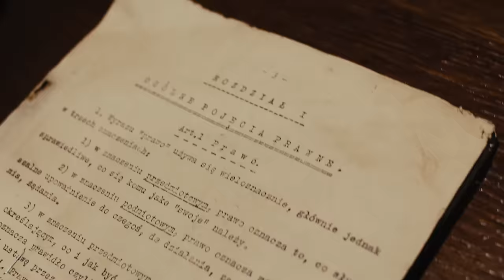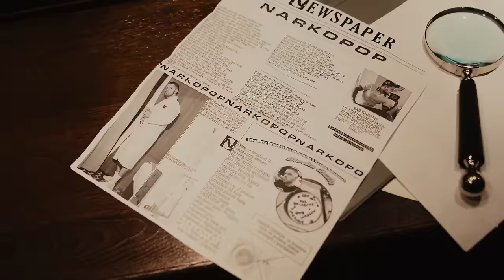Kaz Bałagane - GPS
Posłuchaj w cyfrze ➡️ e-muzyka.ffm.to/kazbalaganegps

Title: GPS
Artists: Kaz Bałagane
Producer: Worek, Raff J.R., Kushbringer
Mix/master: Enzu
Label: Narkopop

Scenariusz i reżyseria - Borys Bernacki
DOP - Borys Bernacki, Michał Mrozek
Operator - Michał Mrozek
Kierownik produkcji - Karolina Susło
Mistrz oświetlenia - Mateusz Gzel
Montaż - Borys Bernacki
Scenografia - Miłka Żmuda
Kostiumy - Dominika Konik
Fotograf - Karolina Susło
Kierownik planu - Zuzanna Borowska
Obsada - Ada Krakowiak, Wiktoria Lange, Renata Szkup, Dj Jerry (Dancing
Międzypokoleniowy)
Podziękowania dla Teatru Kamienica